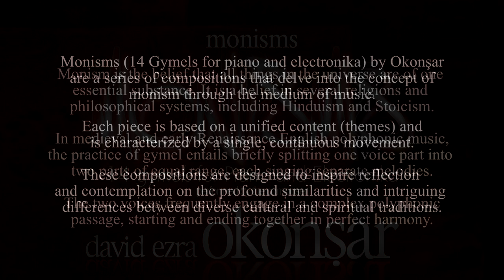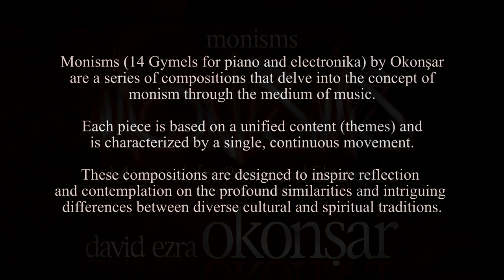Monisms, 14 Gymels (Piano and Electronika) I. The Winds Of Time